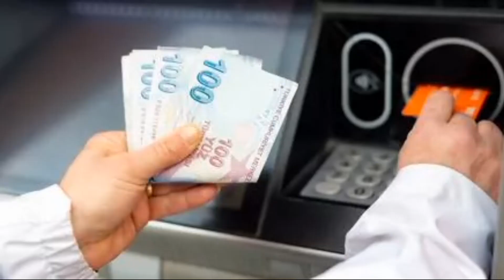EMEKLİLERE ZİRAAT BANKASINDAN YÜKSEK PROMOSYON AÇIKLAMASI MÜJDE